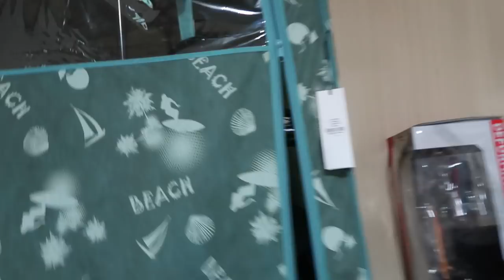TEMPAT TINGGAL TKI KOREA YG DI KONTAINER